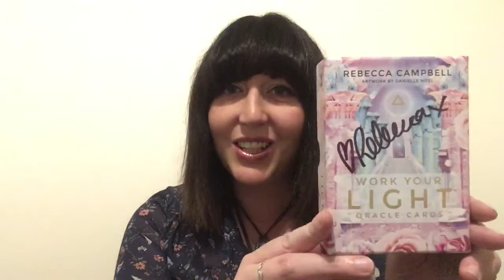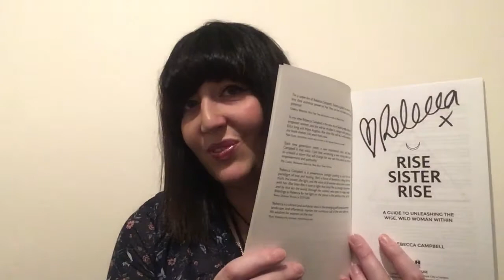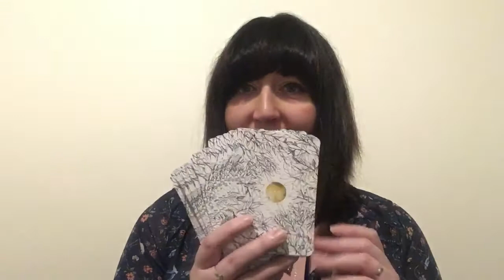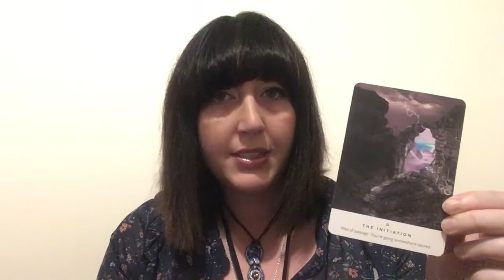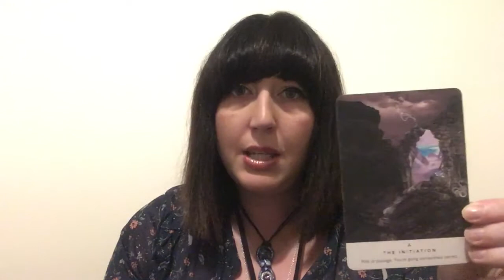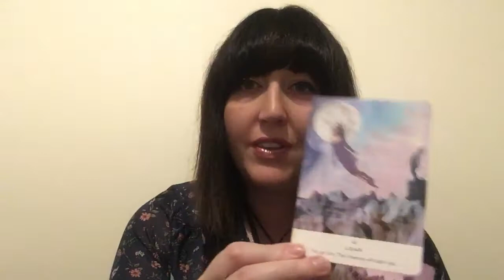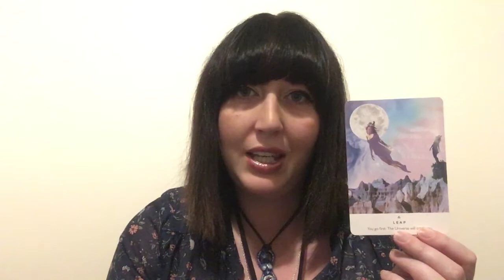Mystic Sariel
Oracle card reading - Sunday 11th November 2018